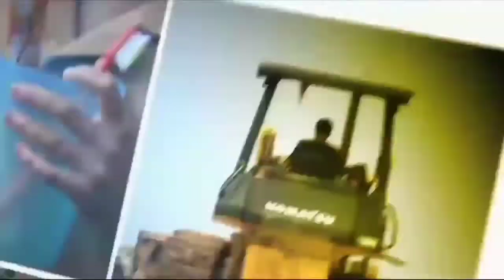WALI KOTA BANDUNG POSITIF CORONA, JALANI ISOLASI MANDIRI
Wali Kota Bandung Oded M Danial positif terpapar virus corona. Hal tersebut diungkapkan Oded dalam Instagram @humasbdg.